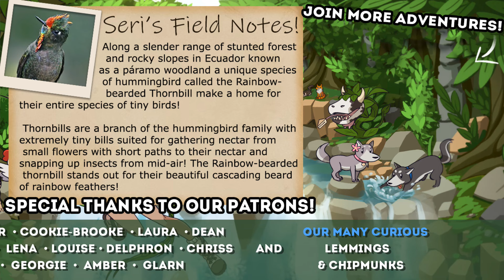Stepping Into the City of the SUN!! 🔥 Lost Ember • #8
Explore a breathtakingly beautiful world that nature has claimed back from mankind. As a wolf with the power to inhabit and control other animals and with a trusted companion at your side, you'll discover ruins of long forgotten civilizations and ancient cultures that tell a story of hope, loss, ambition and failure.

Your main character will be the wolf. Majestic, fast and agile, you're perfectly fitted to run through the woods, explore the world and chase all the other animals you encounter.

When the wolf encounters other creatures, you can inhabit them, and act as them, using their unique abilities to go to places the wolf never could. Take flight over the canopy as a parrot, dive into the depths of the sea as a fish, or dig underground as a mole, there are many ways to discover your environment.

🌿💚 Stay curious!! 💚🌿